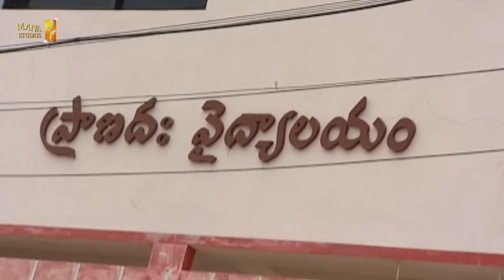Chi La Sow Sravanthi - Episode 541 || చి॥ల॥సౌ॥ స్రవంతి Daily Telugu Serial || Mana Entertainments